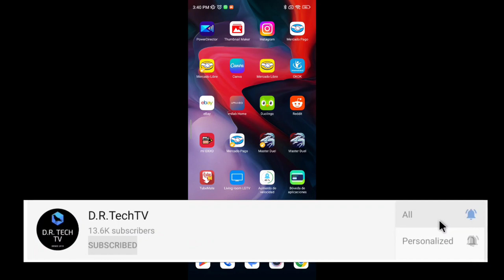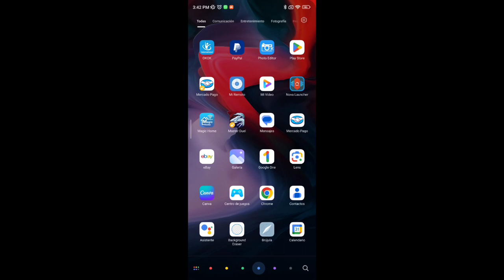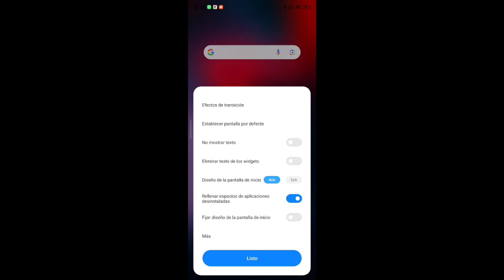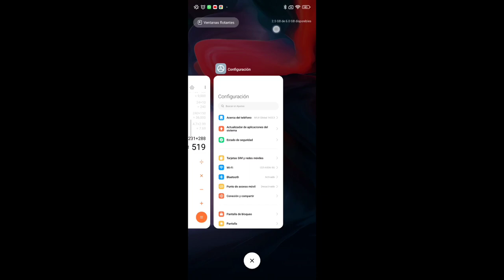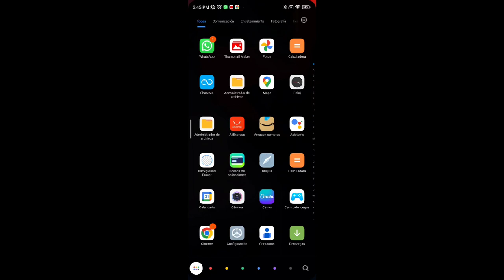BRUTAL NUEVA ACTUALIZACIÓN!!! XIAOMI HIZO ESTO MUY BIEN!!!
Hoy te platico mi experiencia con el nuevo LAUNCHER de MIUI 14 tras 72 HORAS DE USO REAL!!!